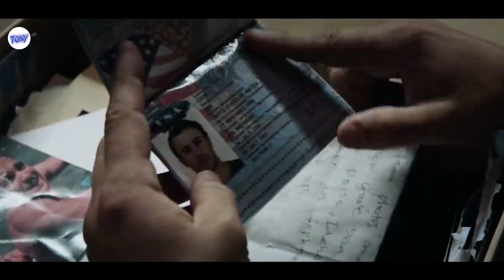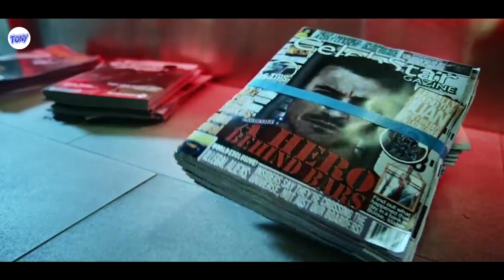ចាប់ជំរិតប៉ះចំឃាតករសម្លាប់មនុស្ស - សម្រាយរឿង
This video is not meant to infringe any of the copyrights. This is for promote. - Copyright Disclaimer - Title 17, US Code (Sections 107-118 of the copyright law, Act 1976): All media in this video is used for purpose of review & commentary under terms of fair use. All footage, & images used belong to their respective companies.